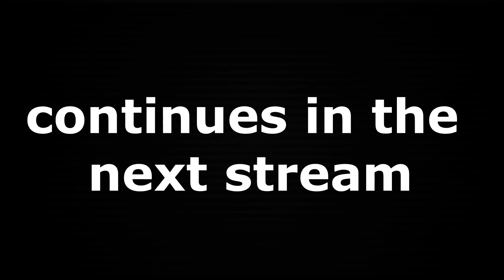Gabriel - Final Boss of ACT 1 - [ULTRAKILL]